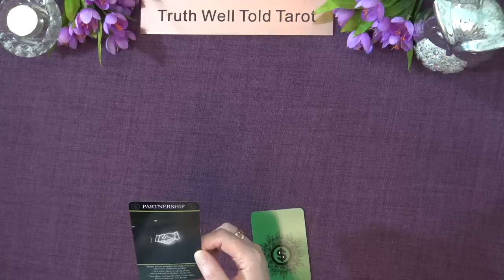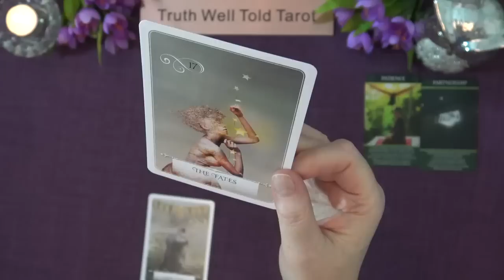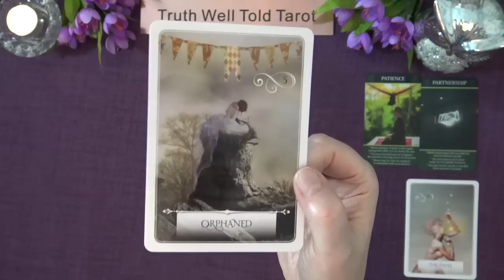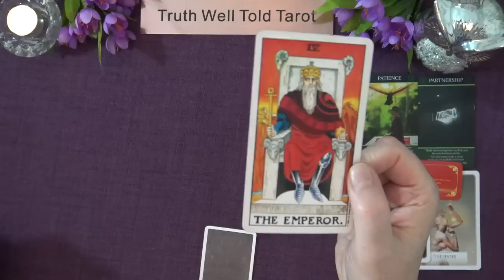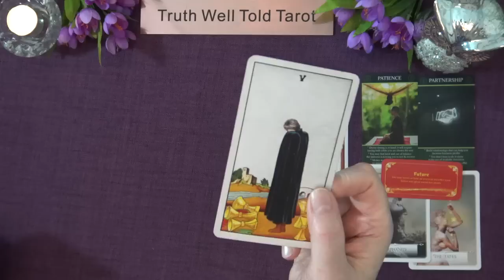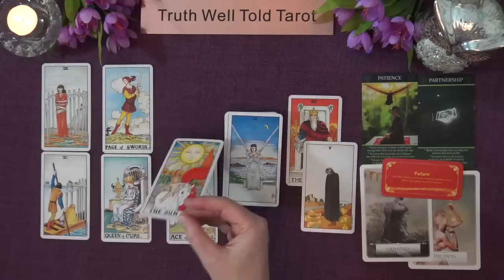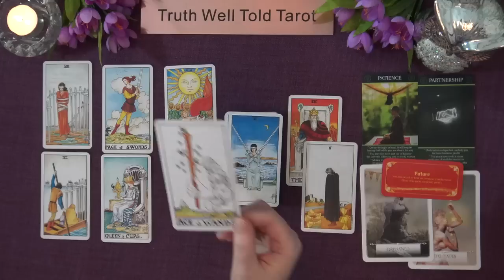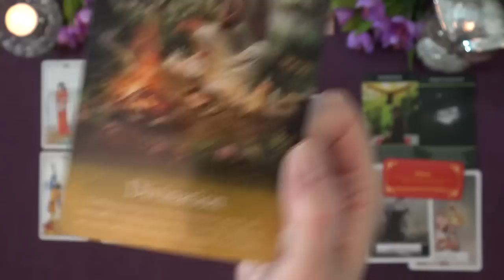TAURUS MONEY & CAREER TAROT READING "A DESTINED PATH UNFOLDS TAURUS" August to September 2022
Welcome to the Truth Well Told Tarot YouTube channel! I hope you enjoyed the Taurus Money & Career Tarot Reading. I am an Intuitive Tarot Reader and I offer general daily tarot, weekly tarot and monthly tarot readings.

Andrea xx